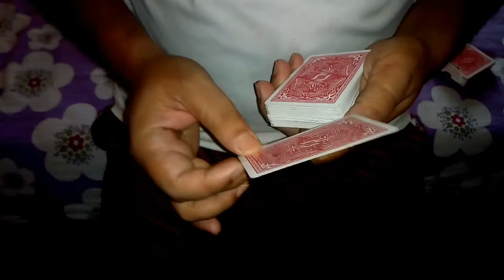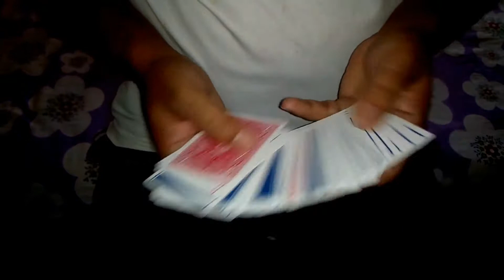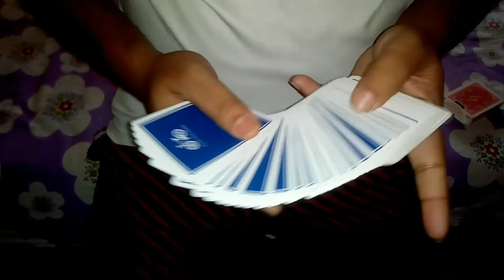CRISS ANGLE CARD TRICK-REVEALD [Fool ANYONE With This CARD TRICK - Tutorial ] REX MAGIC TUTORIAL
TODAY WE LEARN VERY SIMPLE DECK COLOR CHANGE CARD TRICK..